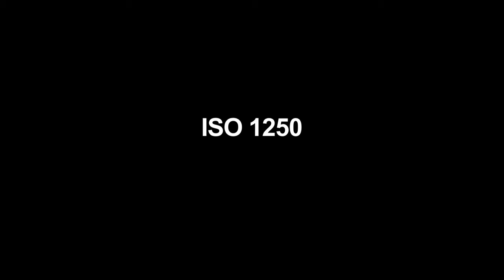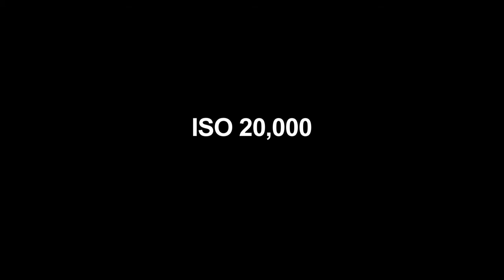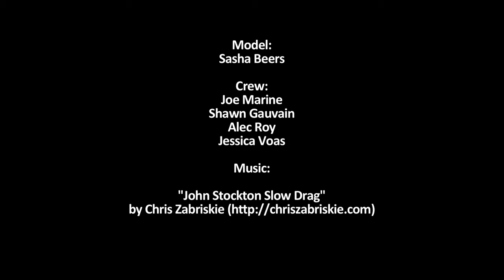Сравнительный тест камер Canon 5D Mark II vs Canon 5D Mark III vs Nikon D800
Сравнительный тест камер Canon 5D Mark II vs Canon 5D Mark III vs Nikon D800 при различном числе ISO.

Единственный свет в комнате - свеча, и немоного от уличных фонарей снаружи.

Nikon 85mm F / 1.4 (только один объектив был использован, а не три - аналогично, только для каждой камеры)

Настройки:
По умолчанию / нейтральный цвет
Canon ALL-I и Nikon KiPro ProRes 4: 2: 2 HQ
Шумоподавление Выкл
ББ: 3200
Выдержка: 50
Диафрагма оставалась неизменяемой на протяжении съемки - F / 1,4